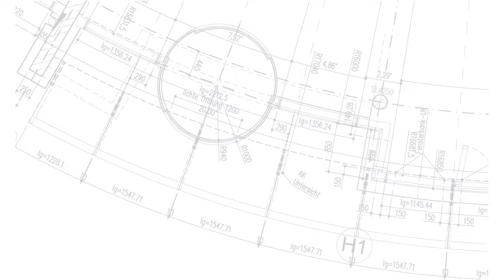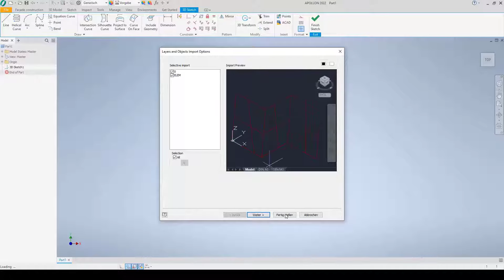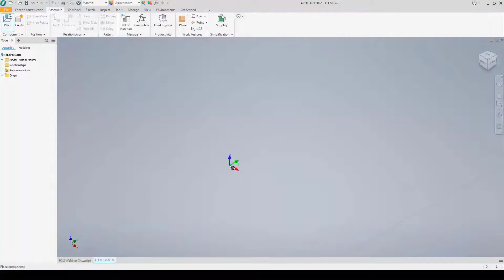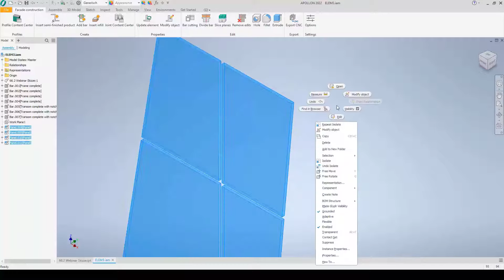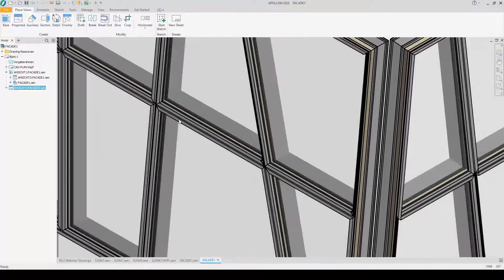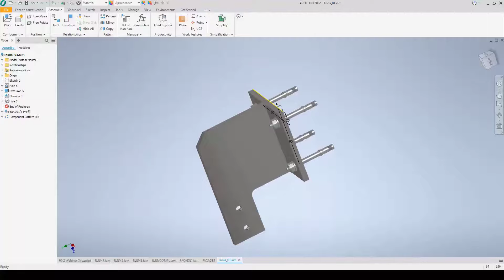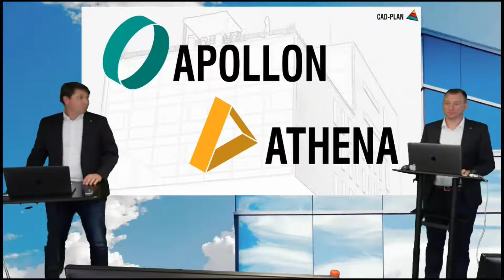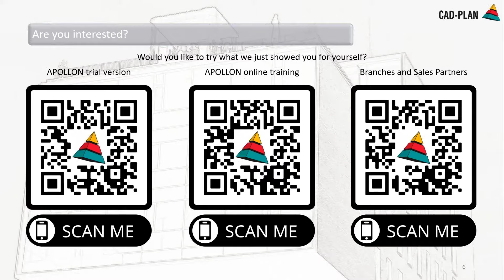WEBINAR - APOLLON 2022 - Are you still designing or are you already modelling?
After APOLLON proved itself successfully in day-to-day design work in the first version, the upgrade to version 2022 now brings a range of practical innovations. Our ideas for smart building and the valuable feedback from APOLLON users have incorporated new tools, many extensions and significant improvements in the upgrade.

Philipp Schwab and Henning Wagner will impressively show you in this webinar how a façade can be modelled easily, simply and quickly in APOLLON.
You want to use your newly gained impressions in a trial version immediately after the webinar? Then don't hesitate and fill out the contact form right away.
We will get back to you.